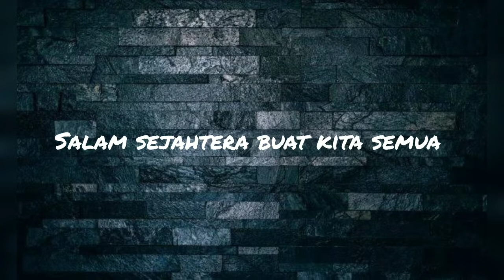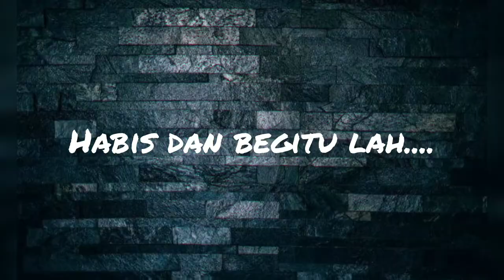penyambutan bapak uskup keuskupan agung Ende di wolotopo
Halo teman teman selamat datang di Official Channel aku nama ku Ewaldus SANGGA panggil aja ewal aku orang baru di YouTube, kita seru2an ya disini

Nih akun aku yang lain
1.instagram